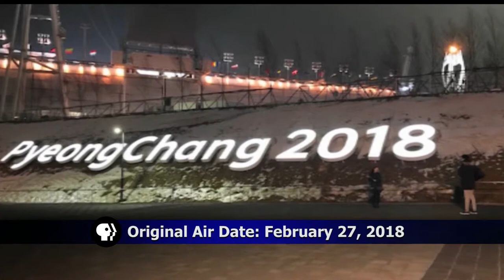20 For 20 Preview: Olympic Connection (2018)